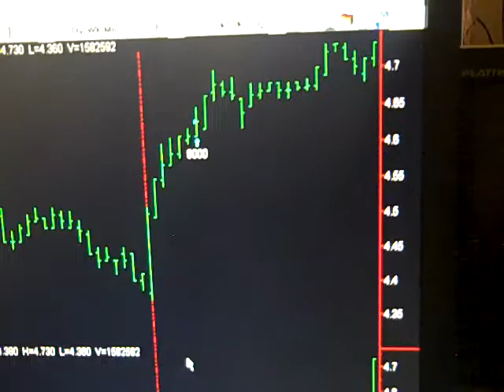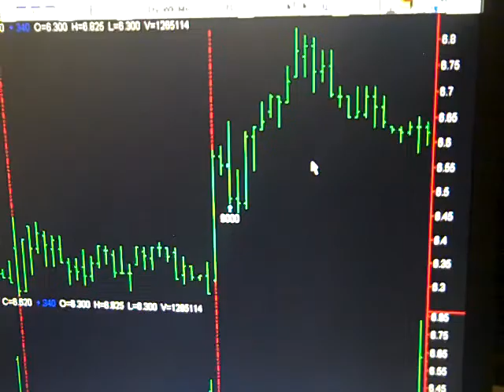Today Stock Market